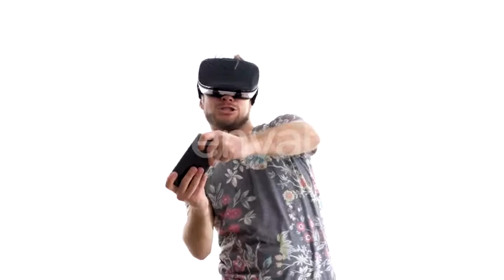Young Man Experiencing Virtual Reality for the First Time | Stock Footage - Videohive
Young man experiencing virtual reality for the first time. He is wearing a VR headset and have a remote control in his hands. Shot over white background. Slow motion footage
 Last Update 3 October 18 Created 3 October 18 Alpha Channel No Looped Video No Frame Rate 29.97 Resolution 1920x1080 Video Encoding Photo JPEG File Size 2100MB Number of Clips 1 Total Clip(s) Length 0:39 Tags 3d, display, fun, futuristic, game, headphones, headset, isolated over white, man, modern, reality, technology, virtual, white, young

download Young Man Experiencing Virtual Reality for the First Time | Stock Footage - Videohive